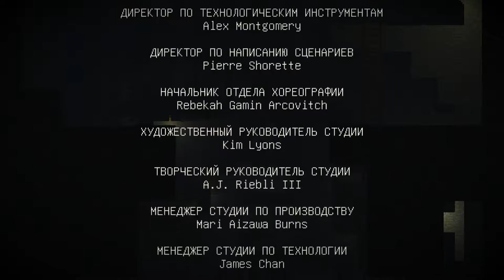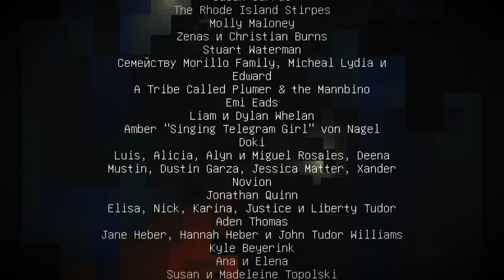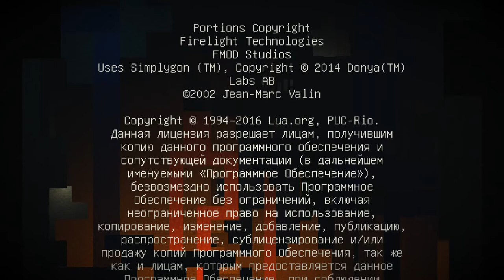Minecraft: Story Mode - Season №1 Episode №7 (rus)